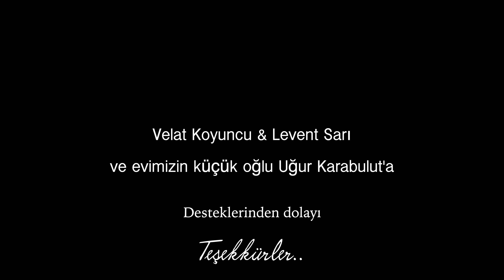Murat Yalçın - Kurban Olayım [©MCM Müzik] Official Video / 2021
Aranjör - Klip : Murat Civelek MCM
Yapım : MCM